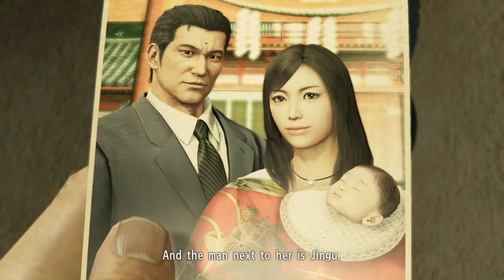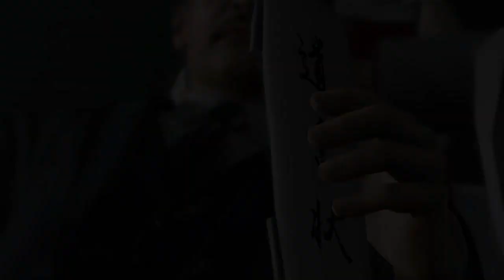Last stream of 2022!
The sixth and final part of my playthrough of Yakuza Kiwami! The gameplay stopped recording when I entered the final chapter of the game because of a feature added by the developers, so a chunk of the stream is a black screen -- Watch live